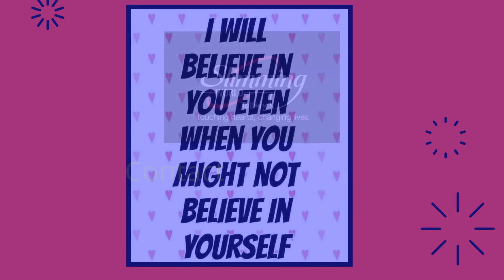Slimming World Tetbury